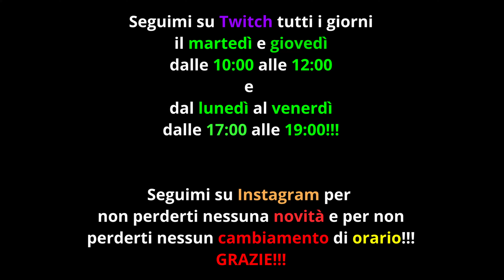RED DEAD REDEMPTION 2 - Gameplay ITA - #02 EPISODIO - Amici di Lunga Data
Benvenutisul 2° episodio di Red Dead Redemption 2! In questo secondo episodio, ci immergeremo ulteriormente nel mondo del gioco mentre esploriamo il rapporto tra i personaggi e le avventure dei nostri amici di lunga data. Non perderti questa emozionante avventura!

P.S: Le donazioni non sono rimborsabili

🎮🈹🔽IL GIOCO CHE PREFERISCI SCONTATISSIMO🔽🈹🎮
COMMENTA
E ALLA PROSSIMA CIAO CIAO
Per qualunque informazione scrivimi in direct nei miei social che sono in descrizione!!!